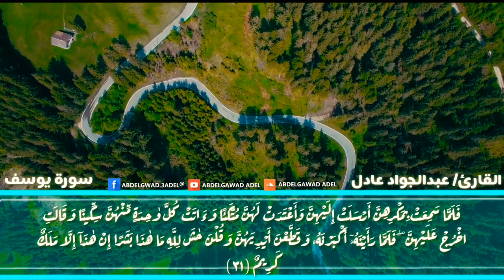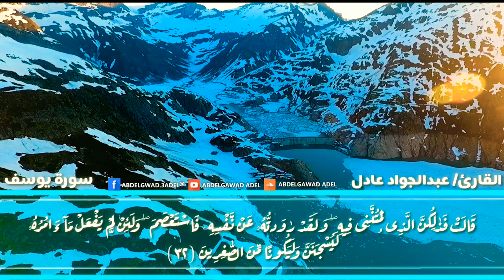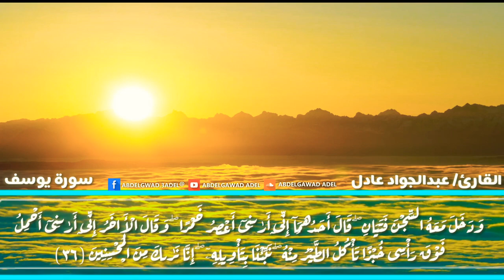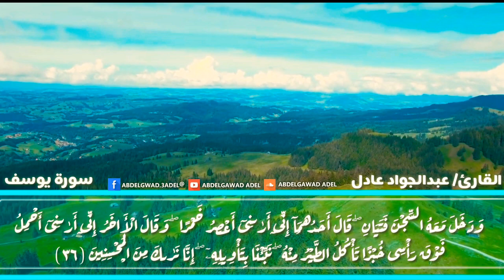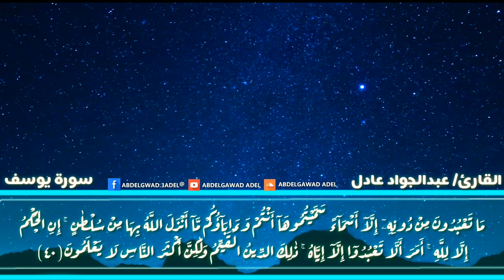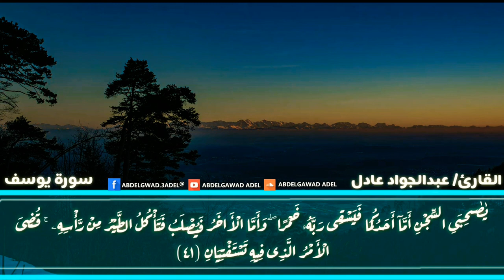تلاوة عطرة من سورة يوسف | عبدالجواد عادل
قران كريم :
استمع الى تلاوة قرآنية عطرة من سورة يوسف